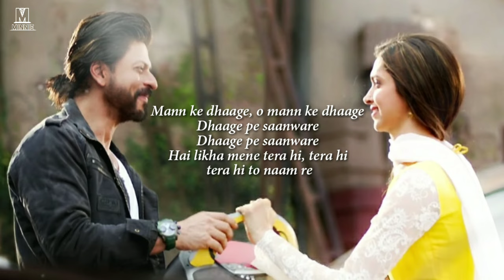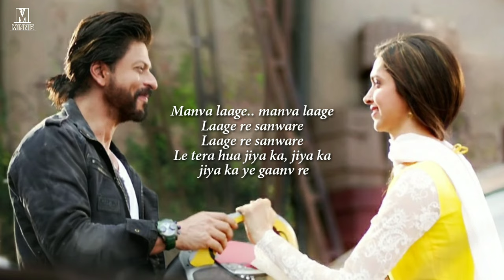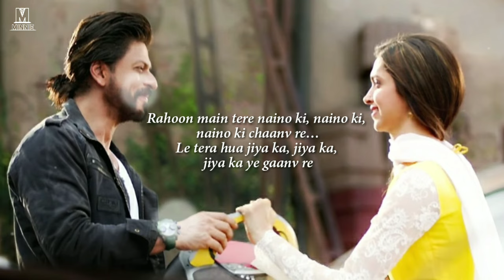Tune Bate Kholi Kache Dhage Me Piroli Song Lyrics Arijit Singh | Aise Dore Dale Kala Jadu Naina Kale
SONG - MANWA LAAGE
MOVIE - HAPPY NEW YEAR
SINGER - SHREYA GHOSHAL, ARIJIT SINGH
LYRICS - IRSHAD KAMIL
LABEL - T-SERIES

Manwa Laage Lyrics :-

Manwa laage.. o manwa laage
Laage re sanware
Laage re sanware
Le tera hua jiya ka, jiya ka, jiya ka ye gaanv re

Laage re sanware
Laage re sanware
Le khela maine jiya ka, jiya ka, jiya ka hai daav re

Musaafir hoon main door ka
Deewana hoon main dhoop ka
Mujhe na bhaye.. na bhaye, na bhaye chaanv re..

Laage re sanware
Laage re sanware

Aisi kaisi boli tere naino ne boli
Jaane kyon main doli
Aisa lage teri ho li main, tu mera..

Mm.. tune baat kholi kacche dhaago mein piro li
Baaton ki rangoli se na khelun aise holi main naa tera..

Kisi ka toh hoga hi tu
Kyun na tujhe main hi jeetun
Khule khabon me jeete hain, jeete hain baawre

Mann ke dhaage, o mann ke dhaage
Dhaage pe saanware
Dhaage pe saanware
Hai likha mene tera hi, tera hi, tera hi to naam re

Rash nain buniya rash rache
Dil dhad dhad dhadke shor mache
Yun dek sek sa lag jaaye
Main jal jaaun bas pyaar bache

Aise dore daale kaala jaadu naina kaale
Tere main hawale hua seene se lagale
Aa.. main tera..
O.. dono dheeme dheeme jalein
Aaja dono aise mile
Zameen pe laage, na tere, na mere paanv re

Manva laage.. manva laage
Laage re sanware
Laage re sanware
Rahoon main tere naino ki, naino ki, naino ki chaanv re…